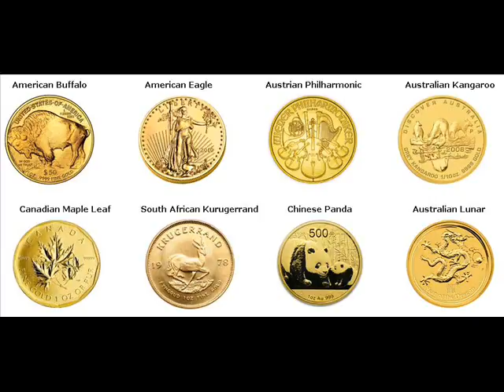Gold Coins For Sale Zhaoqing China